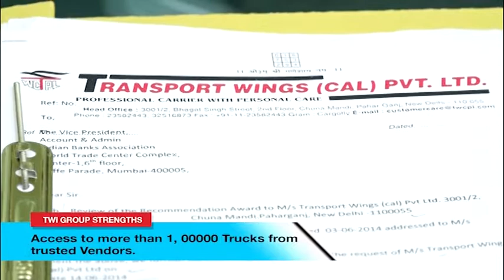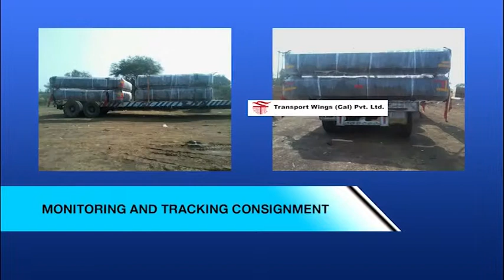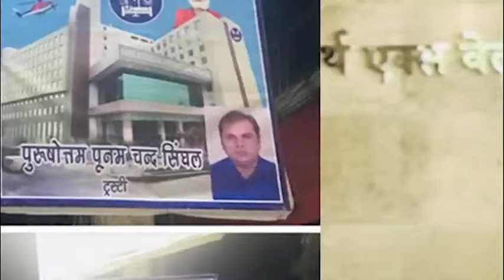TRANSPORT WINGS CORPORATE FILM-BY MASTER SHAPE-7065868589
CALL FOR CORPORATE FILM- MASTER SHAPE STUDIO.
SACHIN SWARNKAR.

SERVICES- PROMOTIONAL FILM, VIDEO SHOOT , PHOTOGRAPHY

BEST RATE IN DELHI.